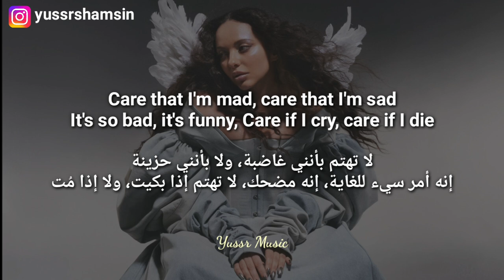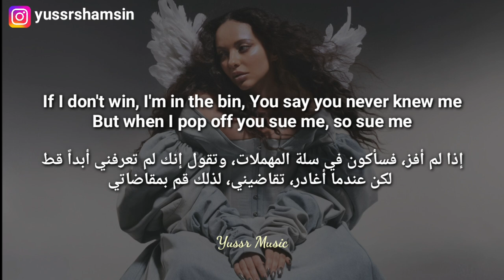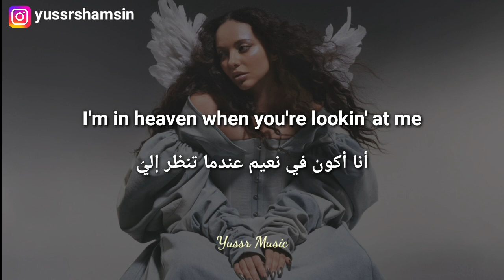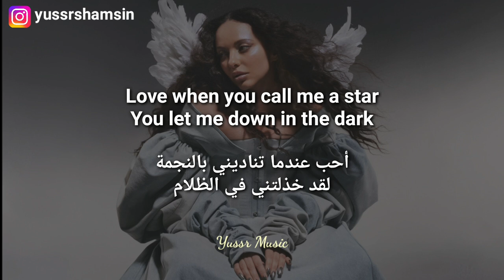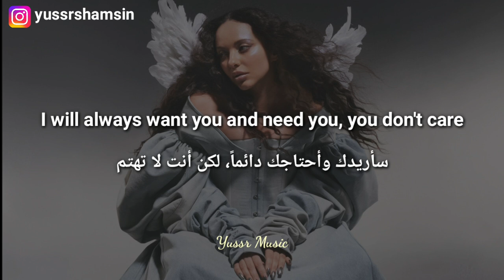JADE - Angel Of My Dreams (Lyrics) مترجمة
كلمات الأغنية:

[Intro]
I wonder if one day that you'll say that you care
Hey, Mike, let's do somethin' crazy
If you say you love me madly

[Refrain]
Angel of my dreams
I will always love you and hate you, it's not fair
It's so bittersweet
I will always want you and need you, you don't care
You don't

[Interlude]
Care
You don't care
You don't—

[Verse 1]
Care that I'm mad, care that I'm sad
It's so bad, it's funny
Care if I cry, care if I die
You only care about money (Money)
Sellin' my soul to a psycho
They say I'm so lucky
Better act like you're lucky, honey

[Pre-Chorus]
But it feels nice
In the spotlight
When the camera flashy, I act so happy
I'm in heaven when you're lookin' at me

[Chorus]
Angеl of my dreams
It's so bittеrsweet
Love when you call me a star
You let me down in the dark
Want you and need you, you don't care
It's not fair (Ah)

[Post-Chorus]
It's not f—

[Verse 2]
Fair that I try, fair that I grind
Fair that I buy you sushi
Got you a car, got you a house
Got you a suit, it's Gucci
If I don't win, I'm in the bin
You say you never knew me
But when I pop off you sue me, so sue me

[Pre-Chorus]
But it feels nice (It feels nice)
In the spotlight (In the spotlight)

[Refrain]
I will always love you and hate you, it's not fair (Ah-ah)
It's so bittersweet
(I will always love you, forever, I swear)

جايد ليتل ميكس ميوزك موسيقا موسيقى عربي انكليزي انجليزي انقليزي انستقرام بوب راب هيب هوب اغاني أغاني اغاني مترجمه اغاني مترجمة أغاني مترجمة مترجم مترجمة مترجمه اغاني اجنبية اغاني اجنبيه اغاني اجنبية جديدة مترجمة اغاني اجنبية مشهورة اغاني اجنبية مترجمة اغاني اجنبيه مترجمه أغاني أجنبية_مترجمة اغاني اجنبية مترجمه يوتيوب أغاني يوتيوب اغاني يوتيوب